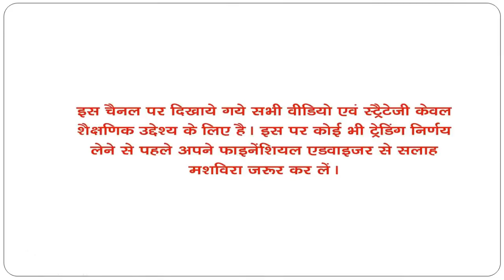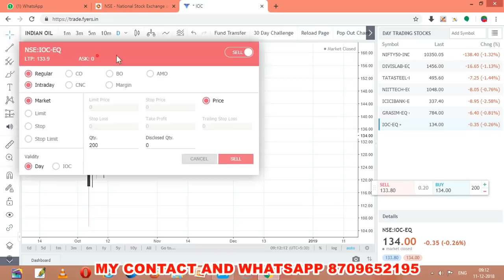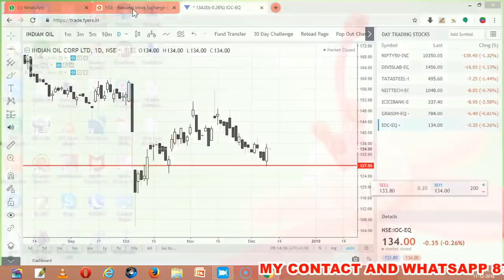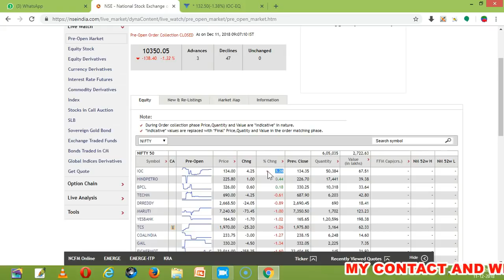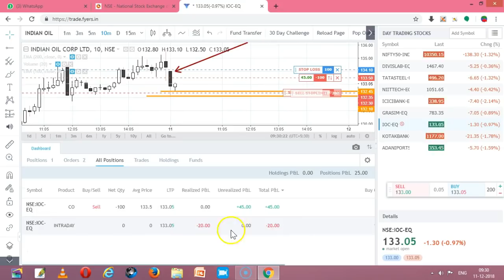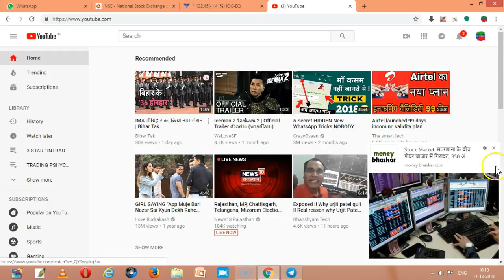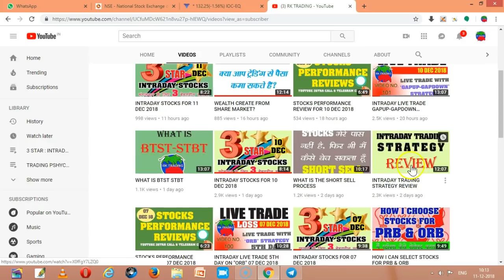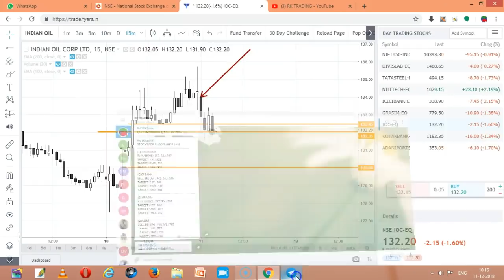INTRADAY LIVE TRADE 11 DEC 2018